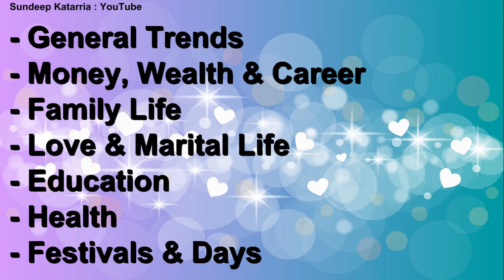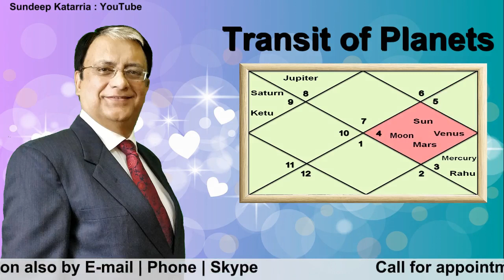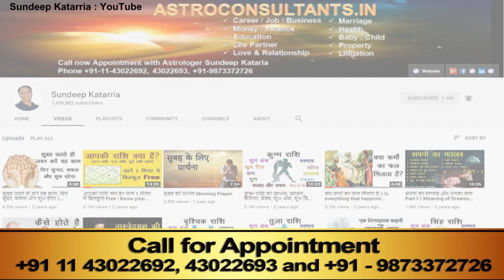LIBRA Horoscope | Libra Monthly Forecast | Libra August 2019 Astrology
Link to detailed article Libra Monthly Horoscope August 2019 | LIBRA Horoscope | Libra Monthly Forecast | Libra August 2019 Astrology

For Astrology Consultations:
• महादेव शिव का महीना सावन में नहीं करे यह काम Things to Avoid During Sawan - Appease Lord Shiva

Libra 2019
Libra Prediction
Libra Horoscope
Monthly Prediction
August Prediction